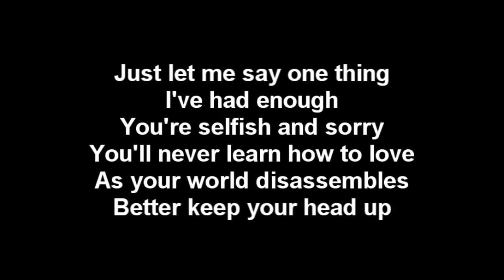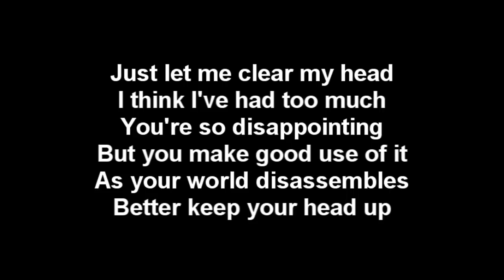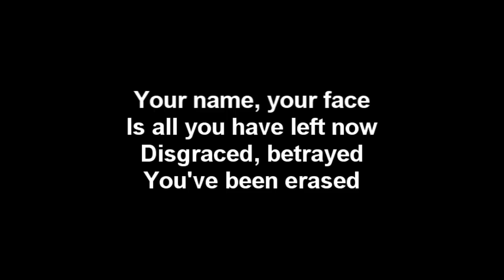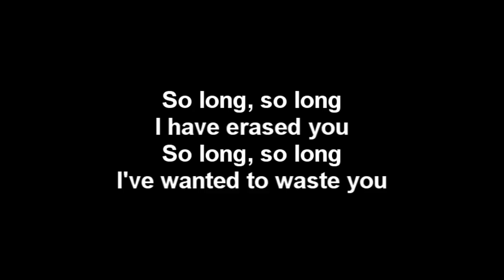Three Days Grace - Bitter Taste [Lyrics & HQ AUDIO]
Bitter Taste with Lyrics and High Quality audio by Three Days Grace